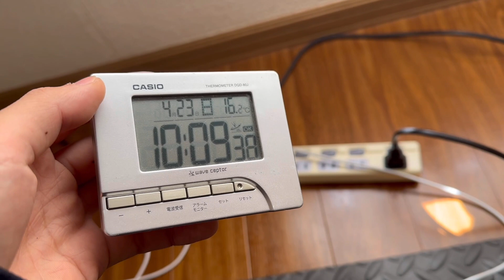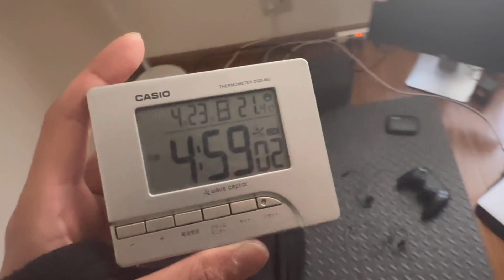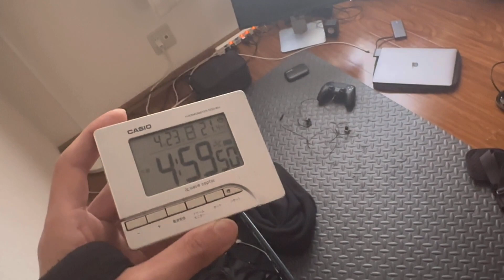【motovlog ♯30】また落とし物しちまった….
バイク乗りながら自由気ままに生きております。愛車CT125ハンターカブとセロー250。

kaijiitoh66
ニコニコ